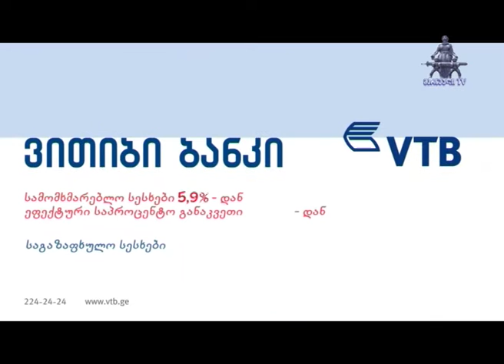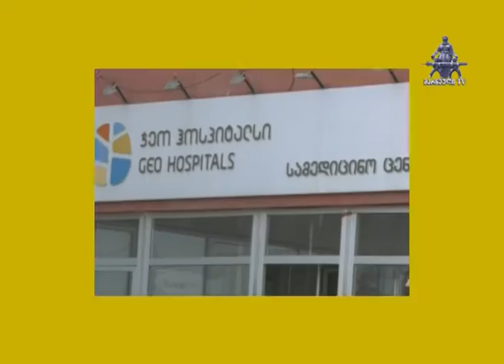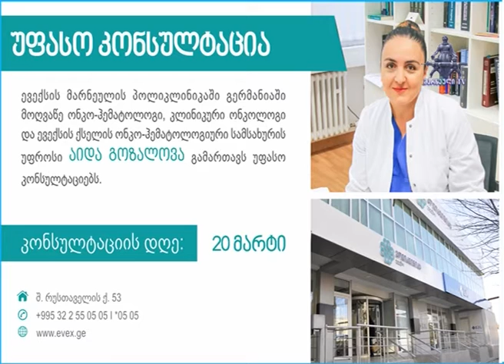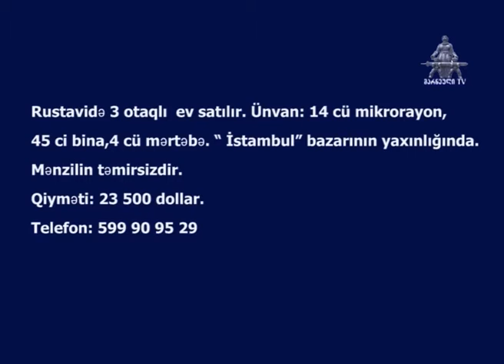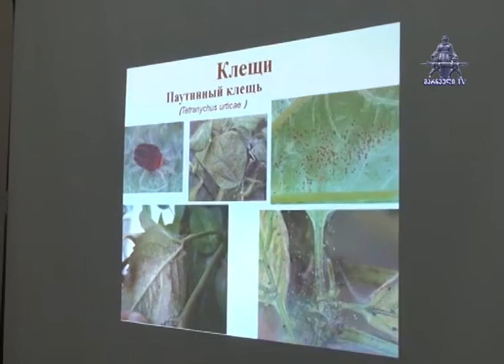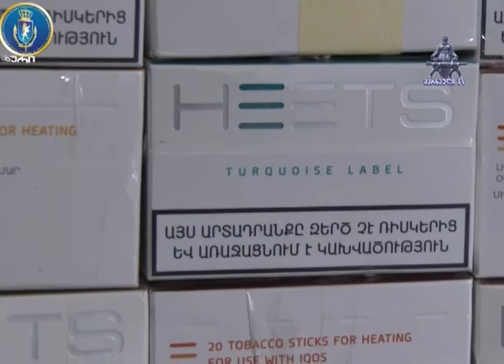MARNEULI TV ახალი ამბები 12.04.2018